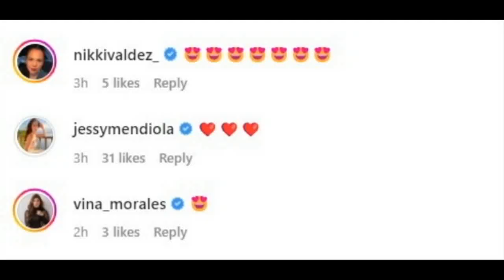ANNE CURTIS AT JOLINA EMOSYONAL NG MAKITA ANG VIDEO NI LUIS NA PINAPATULOG SI BABY ROSIE! NAKAKAIYAK